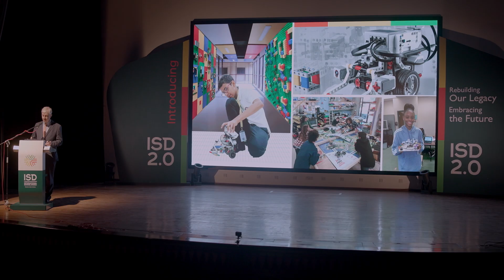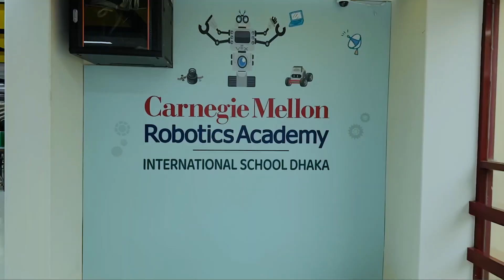ISD 2.0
As well as campus renovations, ISD has also invested in an expanded academic program with exciting developments starting this academic year. New developments include partnerships with renowned US college Carnegie Mellon University, which will bring its world-leading robotics program to ISD. Sports also get a boost through global names in football and cricket with partnerships with Barca Academy and Crickingdom. We are also proud to welcome our recently joined AUSTSWIM licensed teacher.